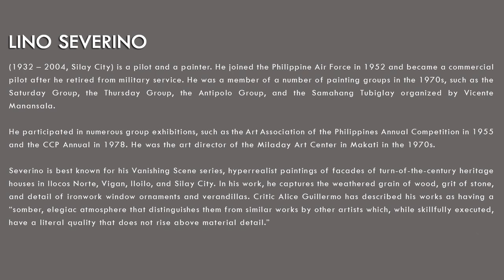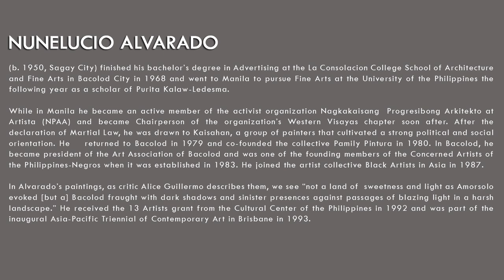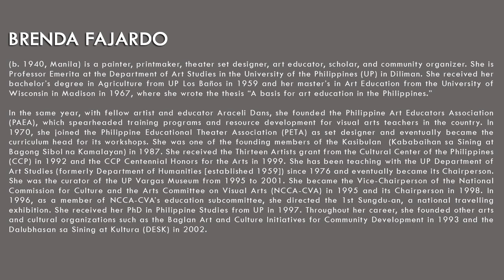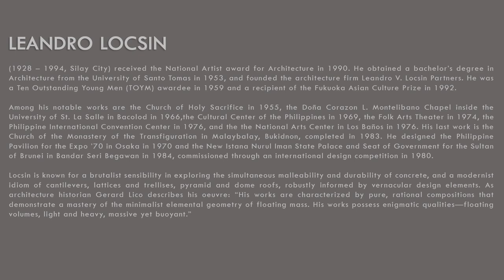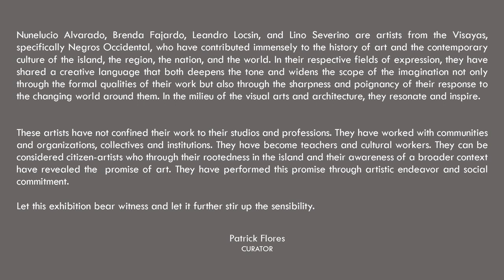VIVA ExCon 2021 | Alvarado, Fajardo, Locsin, Severino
Duration: September 11 - November 15, 2021
Time: 2:00 PM - 5:30 PM
Venue: LM Culture Art Space, Lopue's Mandalagan 2F

Nunelucio Alvarado, Brenda Fajardo, Leandro Locsin, and Lino Severino are
artists from the Visayas, specifically Negros Occidental, who have contributed immensely to the history of art and the contemporary culture of the island, the region, the nation, and the world. In their respective fields of expression, they have shared a creative language that both deepens the tone and widens the scope of the imagination not only through the formal qualities of their work but through the sharpness and poignancy of their response to the changing world around them. In the milieu of the visual arts and architecture, they resonate and inspire.

These artists have also not confined their work to their studios and professions. They have worked with communities and organizations, collectives and institutions. They have become teachers and cultural workers. They can be considered citizen-artists who through their rootedness in the island and their awareness of a broader context have revealed the promise of art. They have performed this promise through
artistic endeavor and social commitment.

Let this exhibition bear witness and let it further stir up the sensibility.

Patrick Flores
curator

We would like to acknowledge our dear friends for loaning us the artworks of Nunelucio Alvarado, Benda Fajardo, Leandro Locsin and Lino Severino

Severino Artworks
Ar. Antonio Legaspi | Vanishing Scene 243 and 271
Aboy Severino | Series 667, 1234 and "untitled"
Marianne Magalona | Series 1842

Brenda Fajardo Collection
Tin-aw Art Management

Alvarado Artworks
SYANO ArtLink | "Mahal na Hari", "Mahjong", "Palangga Ka Namon", "Dynamite Fishing" and "All the Way"

Alvarado Artwork
Toto Tarrosa | "Katawhay sang Pangabuhi", "Untitled" and "Tiempos Muertos"